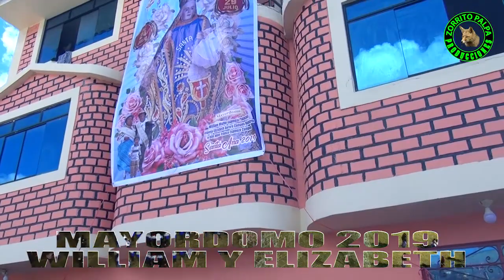LLEGADA DE LA ORQ. MATICES A SANTA ANA DE TUSI 2019